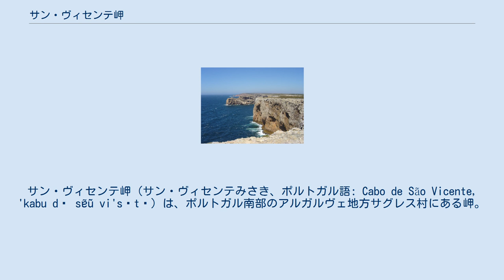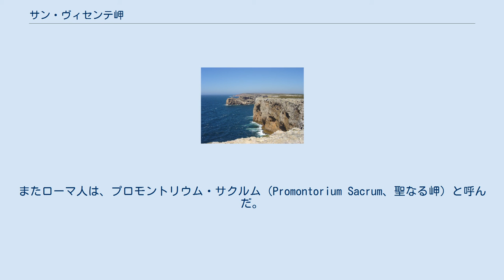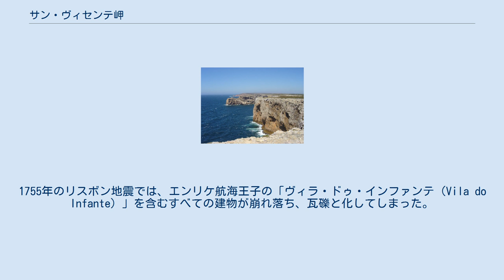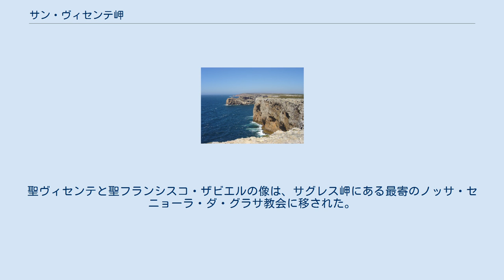サン・ヴィセンテ岬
サン・ヴィセンテ岬（サン・ヴィセンテみさき、ポルトガル語: Cabo de São Vicente, 'kabu dɨ sɐ̃ũ vi'sẽtɨ）は、ポルトガル南部のアルガルヴェ地方サグレス村にある岬。
サグレス岬と並んでおり、「コスタ・ヴィセンティナ」（ヴィセンテの海岸）とも呼ばれる。
 サグレス岬から望むサン・ヴィセンテ岬と灯台 灯台から見たサン・ヴィセンテ岬の北岸 サン・ヴィセンテ岬はヨーロッパの南西端の地点であり、エストニアのナルヴァ＝ヨエス（Narva-Jõesuu）から5000kmに及ぶヨーロッパ沿海歩道（E9）の南西の終端を成す。
 岬はサグレスの村からおよそ6kmのところにあり、地中海への往還の航海における陸標となっている。
崖の高さは75mで、大西洋からほぼ垂直に立ち上がっている。
 サン・ヴィセンテ岬では豊富な海の生き物を見ることができ、またその崖は、珍しいボネリのワシ、ハヤブサ、トビ、岩ツグミ、カワラバト、コウノトリやアオサギなどが高い密度で巣を営んでいる。
 サン・ヴィセンテ岬はいくつものメンヒルが示すように新石器時代から神聖な土地だった。
古代ギリシア人はここをオピウサ（Ophiussa、海蛇の地）と呼んでおり、オエストリミニス（Oestriminis、「西の果て」（ポルトガルのこと））に住み、ヘラクレスに聖堂をささげていた。
またローマ人は、プロモントリウム・サクルム（Promontorium Sacrum、聖なる岬）と呼んだ。
彼らは、日没が他のどこよりも大きく見える不思議な場所と考えた。
彼らはここでは太陽が海に音をたてて沈むと考え、世界の果てと位置付けた。
 伝説によると、この岬の名前は、4世紀の殉教者であるスペインの僧侶聖ヴィセンテ（サラゴサのヴィセンテ）の遺体をこの岬まで運んだことに由来するという。
彼の墓の上には霊廟が建てられ、アラブの地理学者イドリースィーによれば、それは常に大鴉の群れによって守られていた。
ポルトガル王アフォンソ1世は聖者の遺体を1173年に掘り起こし、船でリスボンに運んだ。
そしてその時も大鴉の群れが付いていった。
 岬の周辺地域は、フランスやオランダからの海賊によって何度も略奪され、1587年にはイングランドの海賊フランシス・ドレークにも奪われた。
1755年のリスボン地震では、エンリケ航海王子の「ヴィラ・ドゥ・インファンテ（Vila do Infante）」を含むすべての建物が崩れ落ち、瓦礫と化してしまった。
また、ポルトガルのすべての修道院が解散させられた1834年まで、フランシスコ会の修道士がこの地に留まっていた。
 この岬の近くでは過去に何度か海戦が行われた。
 現在の灯台は、1846年に16世紀のフランシスコ会修道院の残骸の上に建設されたものである。
聖ヴィセンテと聖フランシスコ・ザビエルの像は、サグレス岬にある最寄のノッサ・セニョーラ・ダ・グラサ教会に移された。
この灯台は、世界で最も忙しい大洋航路のひとつを守る、ヨーロッパで2番目に強力なものである。
その2つの1000ワットの灯りは、60km離れたところでも見ることができる。
 2007年2月12日にはマグニチュード5.8の地震が岬のおよそ160キロメートルの東で発生した。
 ^  「アルガルヴェ海岸沖地震」